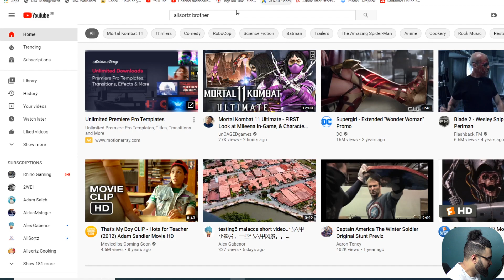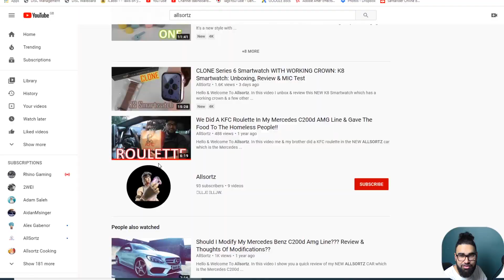REACTION VIDEO | Mcdonalds Roulette In A 2016 Jaguar XF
Hello & Welcome To another video with TENET, I am your host SHUNKA. Today I do something a bit different where I react to an old video, I did with my brother allsortz, so in the video I took over his channel (only for a while 😉)
In this video I take out the Jaguar XF for a McDonalds Roulette.
A McDonalds Roulette Is when you go through the McDonalds drive thru and order what the car in front of you just ordered, without knowing what they ordered.
It's a surprise every time!
Especially fun with friends or with family!!
Go to a McDonald's, simply order what the car in front of you ordered "I would like to have the same as the car in front of me". Then pull up and pay, and see what you got... It may perhaps be something you do not like, too much or too little, or just perfect.
YUMMY!

THE FINAL YKK VLOG COMING OUT SOON